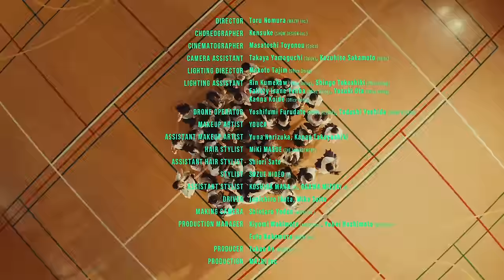AliA /おにごっこ 【Official Music Video】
◆AliAライブツアー2024開催決定🔥

4/21 (日) 金沢Eight Hall
4/29 (月/祝) 愛知Zepp Nagoya
5/3 (金/祝)大阪Zepp Osaka Bayside
5/4 (土)福岡Zepp Fukuoka
5/11 (土)宮城 SENDAI GIGS
5/12 (日)新潟NIIGATA LOTS
5/17 (金)北海道Zepp Sapporo
5/24 (金)東京Zepp Haneda

▼AliAファンクラブ『FANFARE』ご入会はこちらから！

群馬県立安中総合学園高等学校
Annaka General High School Dance Club
ANgenesとのコラボレーション映像作品

Director : Toru Nomura (MAZRI Inc.)
Choreographer : Kensuke (SHOW DESIGN Inc.)
Cinematographer : Masatoshi Toyonou (Spice)
Camera Assistant : Takaya Yamaguchi (Spice), Kazuhisa Sakamoto (Spice)
Lighting Director : Makoto Tajim (Office Doing)
Lighting Assistant : Rin Kumekaw (Office Doing), Shingo Tokashiki (Office Doing)
                               Falicty Isane Tanba (Office Doing), Yuzuki Ota (Office Doing)
                               Kanna Koide (Office Doing)
Drone Operator : Yoshifumi Furudate (DRONE VILLAGE), Tadashi Yoshida (DRONE VILLAGE)
Makeup Artist : YOUCA
Assistant Makeup Artist : Yuna Narizuka, Kanae Takayashiki
Hair Stylist : MiKi MASUE (THÉ MANAGEMENT)
Assistant Hair Stylist : Shiori Sato
Stylist : SUZUE HIDEO (H)
Assistant Stylist : KOSHIDA MANA (H), OGAWA MIZUKI (H)
Driver : Junichiro Ikuta, Mika Saito
MAKING CAMERA : Shintaro Yoden (MAZRI Inc.)
Production Manager : Kiyomi Wakimoto (MAZRI Inc.), Yuhei Hashimoto (MAZRI Inc.)
                                   Futa Nakamura (MAZRI Inc.)
Producer : Takao An (MAZRI Inc.)

-Strings-
Ryo Takamiyagi
Risako Oshima
Mishiya Nojiri
Shiori Nishihara
Kanno Chisato
Midori Hirota
Takuto Araki
Lisa Gray

おにごっこ
作詞：TKT
作曲：EREN

あと少しだ 目印は太陽
涙拭いた先の物語

霧は晴れたはずなのに
ずいぶん高く登ったはずなのに
喉は今も乾いたままで
もういいよ わかってるから
何が足りないかは

鬼よclap!! この手のなる方へおいでよ
飛ばせflap!! 前だけ見つめれば平気さ
1人じゃできない できても虚しい
聞こえない もう一つのメロディ

あと少しのピースが揃えば
出来上がる僕らの道標
もうあと少しだ 目印になるよ
待ち続ける 夢に旗を立てて
約束だよこのままじゃ
1人きりなんだ
つかまえてよ 僕のことを

お澄まし顔には涙が隠れている
仏頂面には期待が込められている
鍵かけた鏡の中
照れくさくて言えずにいた
「隣にいてよ」
もういいや僕も
やるしかないから

あと少しで諦めていたよな
涙して空見上げたんだろうな
でもあと少しだ いつの日か主人公
届かないことはない
聞こえてくるでしょ？
僕らで色付けるメロディ

1人きりなんだ
手を取ってよここにいるから